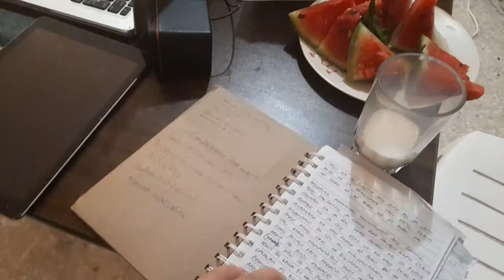ANG LAKAS NG SANDSTORM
SANDSTORM malakas na hangin at maalikabok sa palibot at sobrang init.